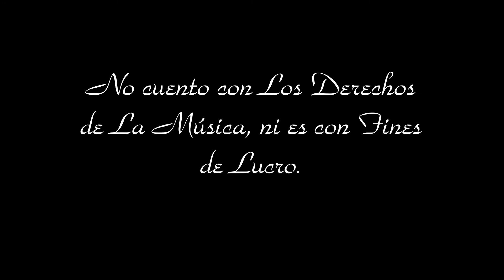LA BARCA (Roberto Cantoral) Cover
Primera Competencia Virtual ARCA PROJECT SMULE, 31 participantes de 10 países (GENERO BOLERO).